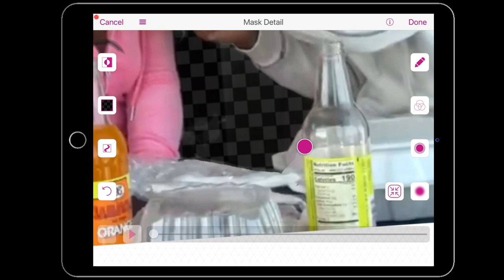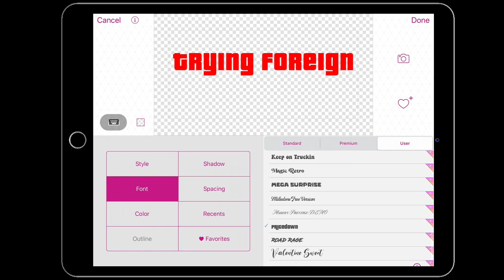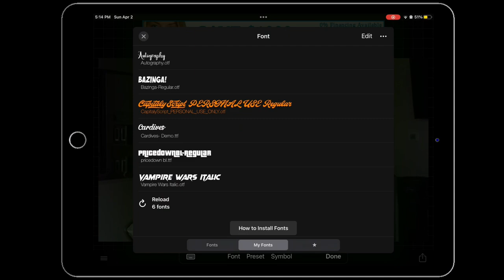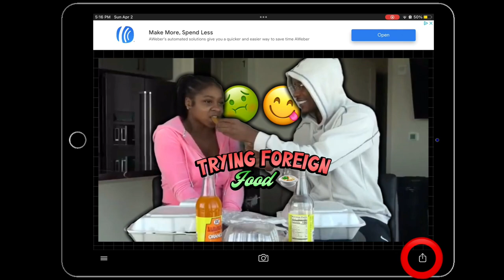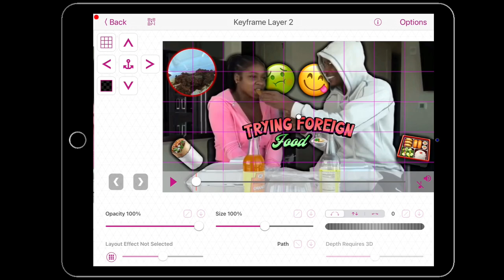Reginae Carter and armon Warren thumbnail tutorial 🔥!